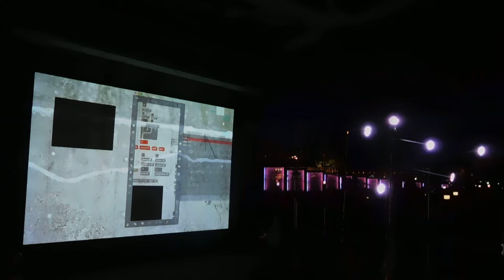DSCN0039スマートイルミネーション横浜20161104 instinctively0